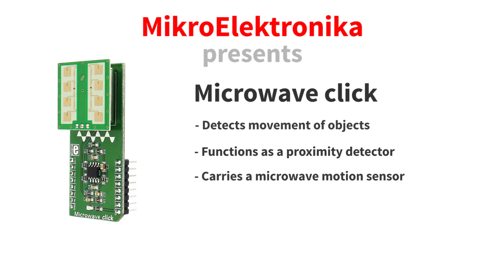Microwave click - a proximity sensor in various applications and devices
Microwave click functions as a motion detection sensor, thanks to the PD-V11 a 24GHz microwave motion sensor. The typical use for Microwave click is a proximity detector in various applications and devices.

Microwave click is designed to run on a 5V power supply. It communicates with the target microcontroller over the Analog pin (OUT) on the mikroBUS™ line.

Microwave click fits perfectly into the popular technology concepts such as automated driving and driver assist technologies.